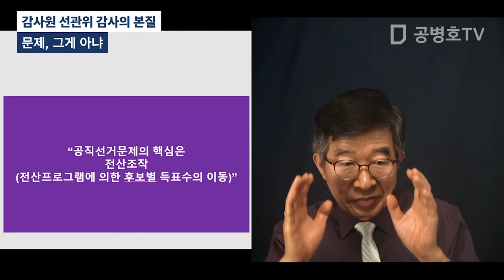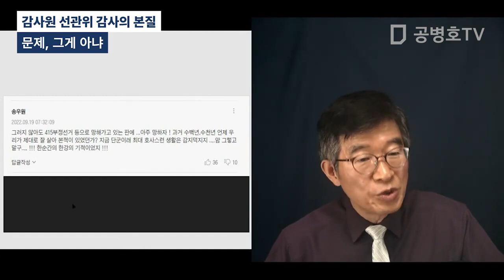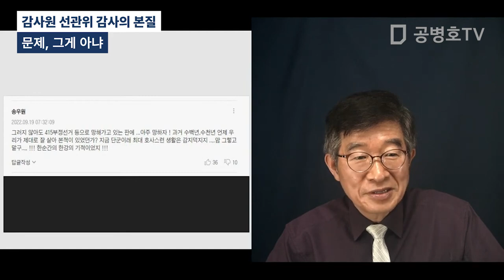문제, 그게 아냐 / 감사원 선관위 감사의 본질 [공병호TV]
Bitcoin : 3MTW849AkP2ftLeSK2teZHMmzLu7Z83s9U